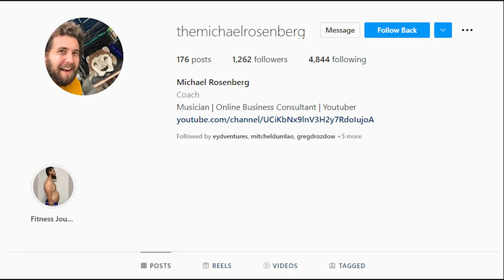Guatemala Travel 2022: Awesome Sushi Place in Guatemala and Sing with Me - Vlog #426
if you're looking for an adventure, consider Guatemala Travel 2022, and If you're looking for an awesome sushi place in Guatemala, Check out this video to see one of the best places in the country!  Also, join me in singing some songs. This is a great way to have some fun!

Feel like you missed out on what’s happening? Keep watching my previous Traveling Colombia on my YouTube channel.

Thanks!

-Michael Rosenberg